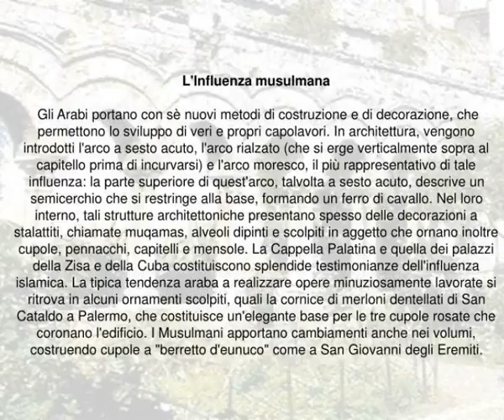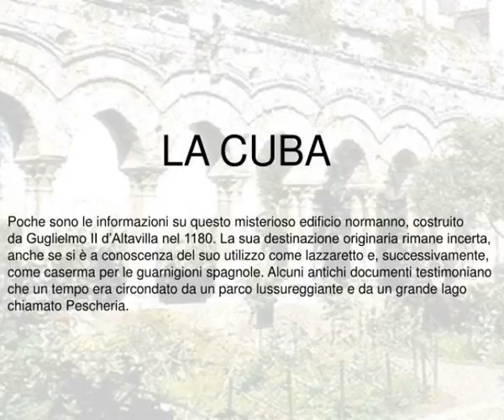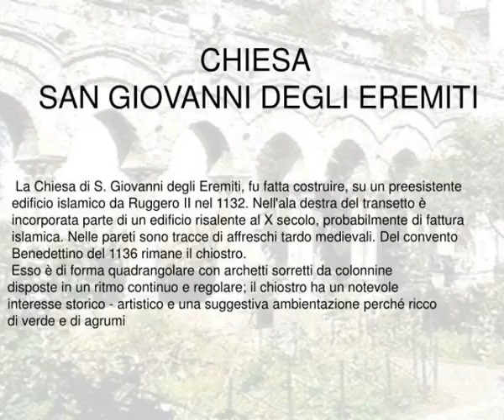palermo arabo normanna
PALERMO  ARABO-NORMANNA.  Per continuare fare sempre un clic. Slideshow 2979086 by misty
 show1 : Palermo arabo normanna

 show2 : Palermo arabo normanna

 show3 : Palermo arabo normanna

 show4 : Palermo arabo normanna

 show5 : Palermo arabo normanna

 show6 : Palermo arabo normanna

 show7 : Palermo arabo normanna

 show8 : Palermo arabo normanna

 show9 : Palermo arabo normanna

 show10 : Palermo arabo normanna

 show11 : Palermo arabo normanna

 show12 : Palermo arabo normanna

 show13 : Palermo arabo normanna

 show14 : Palermo arabo normanna

 show15 : Palermo arabo normanna

 show16 : Palermo arabo normanna

 show17 : Palermo arabo normanna

 show18 : Palermo arabo normanna

 show19 : Palermo arabo normanna